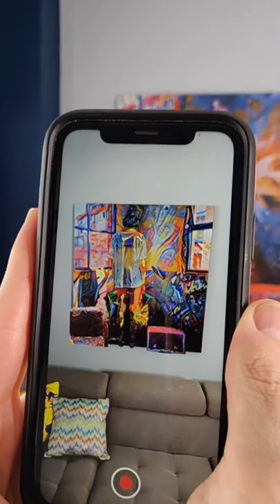¿Y ahora qué?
Ilustración digital impresa sobre lienzo con realidad aumentada. 2019